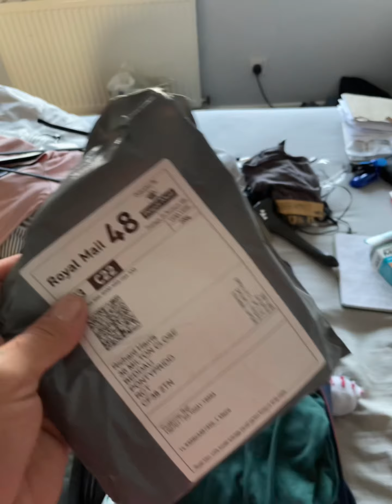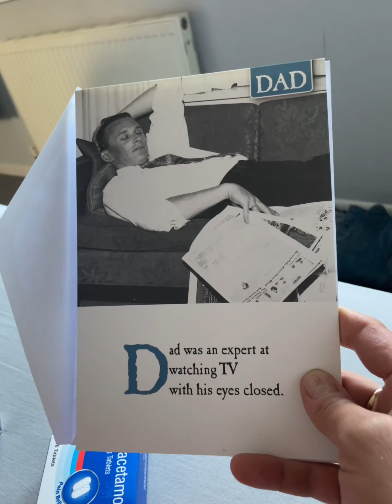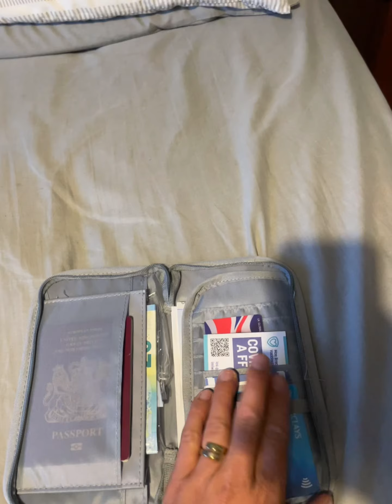Come & pack with me to TRAVEL TO SPAIN TOMZ 4.6.23 - DAILY VLOG